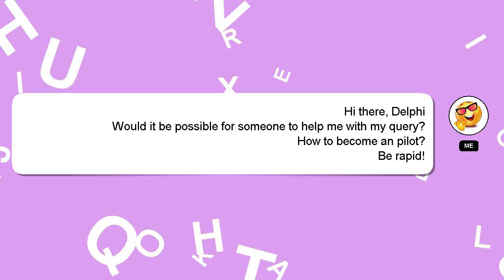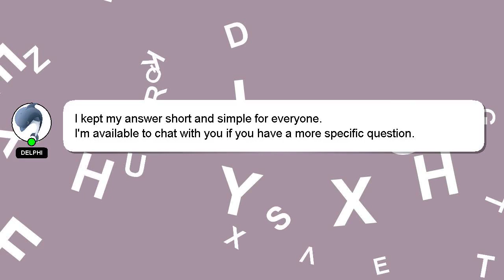How to become an pilot?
A short overview of who I am, Hello there, my name is Delphi. I am willing to help you find the solutions to your questions. - How to become an pilot?

Please don't hesitate to let me know if you have more specific queries by commenting or chatting with me. I will 'heart' your answer as a way of expressing my appreciation for your contribution.

*2 What we are experimenting :*